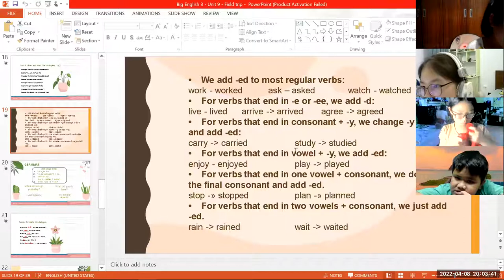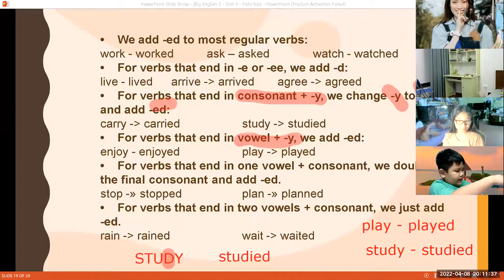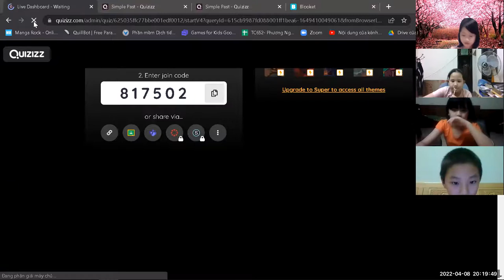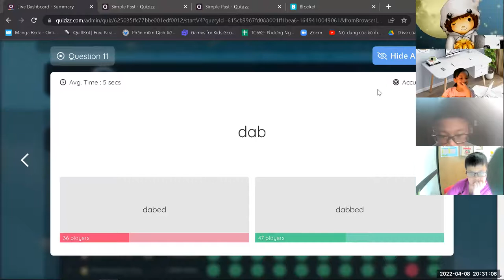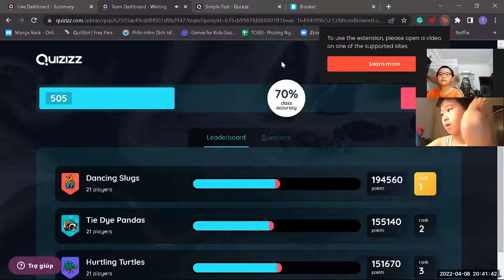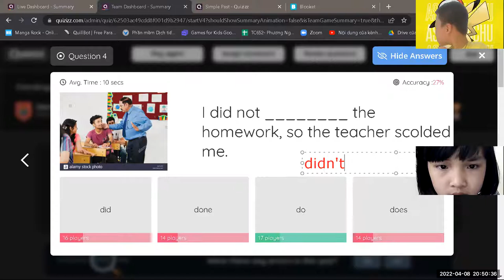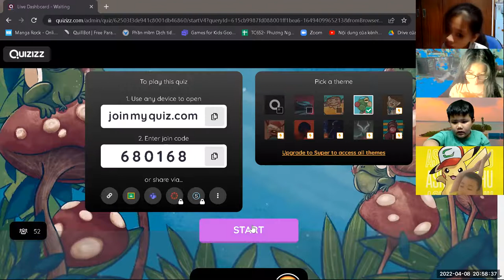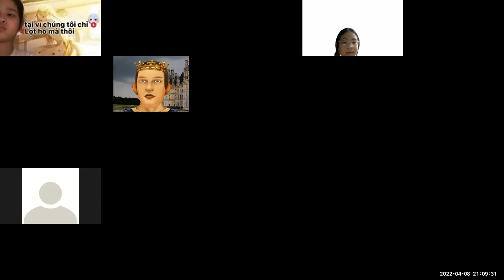Học tiếng Anh miễn phí cùng con Buổi 8 (08/04/2022) - Ms. Thư English (Dành cho học sinh tiểu học)